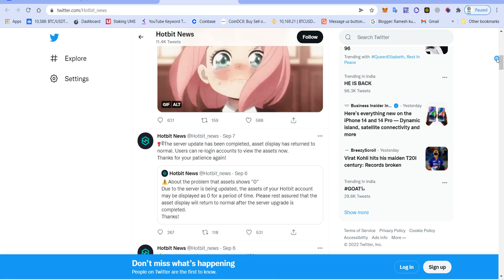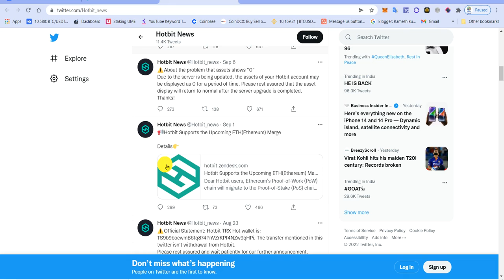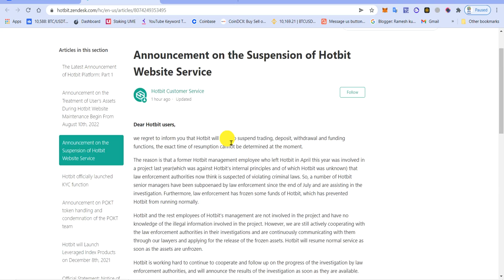hotbit exchange good news || hotbit exchange scam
exchange news coin,hotbit exchange good news,bitcoin news,hotbit exchange news crypto